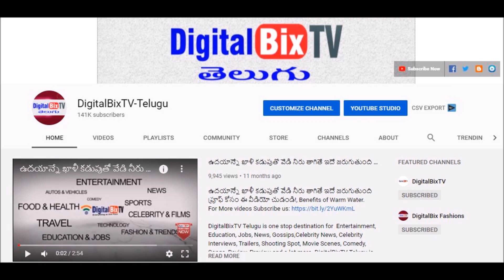భారీగా కుప్పకూలిన బంగారం ధరలు | Today Gold Price In India | Gold Rates Today | Today Gold Rate